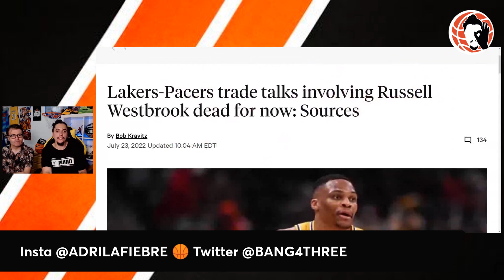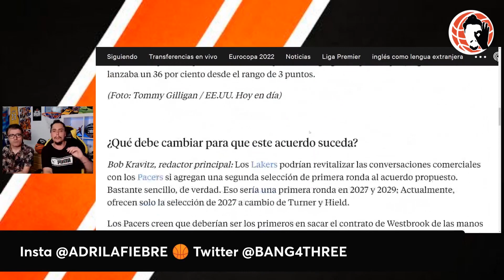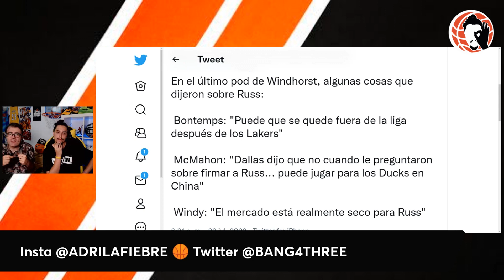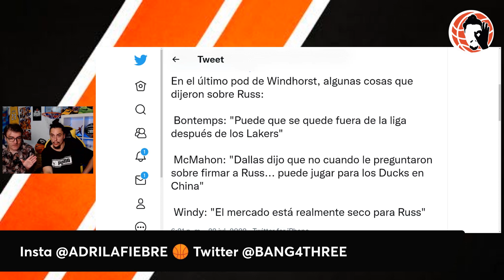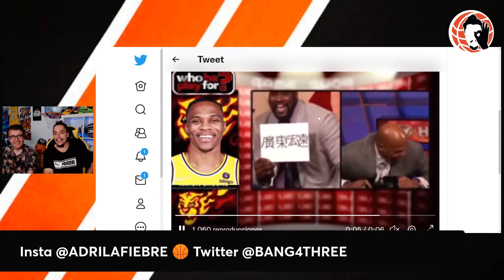💥 PERO QUÉ ES ESTO!!!?? 😱 WESTBROOK A CHINA!!!??? 🚨 ÚLTIMA HORA NBA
Hoy en un nuevo vídeo de Bang4Three NBA te traigo la última hora de fichajes NBA, rumores y mucha información acerca de ...   LEBRON JAMES PIDE UN TRASPASO!! NO EL SUYO, SINO EL DE RUSS WESTBROOK!! NO LO SOPORTA MÁS, NO QUIERE JUGAR MÁS CON ÉL Y ASÍ LO HA COMUNICADO!! ÚLTIMA HORA DE LOS MOVIMIENTOS DE MERCADO Y TRASPASOS DE LOS ÁNGELES LAKERS, CON BROOKLYN NETS Y CON INDIANA PACERS POR KYRIE IRVING, PERO TAMBIÉN POR MYLES TURNER Y BUDDY HIELD!!